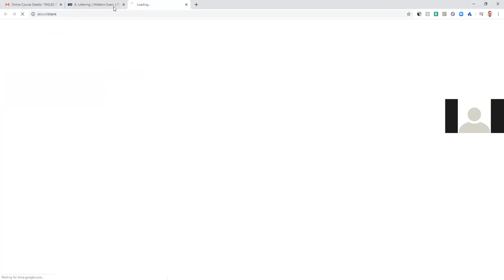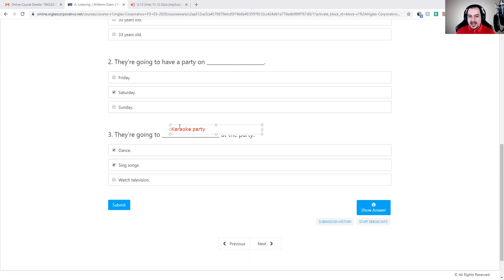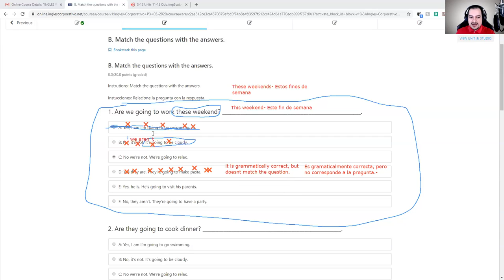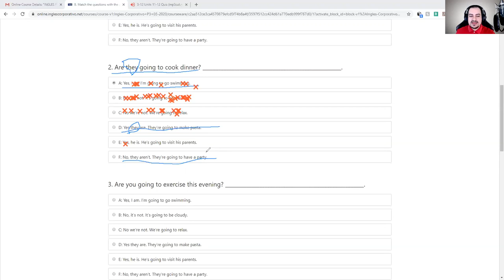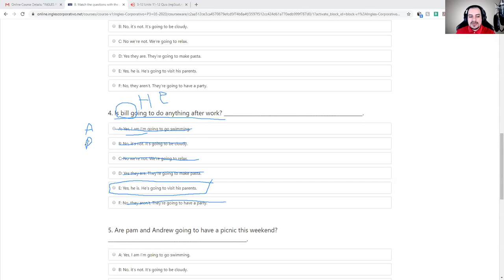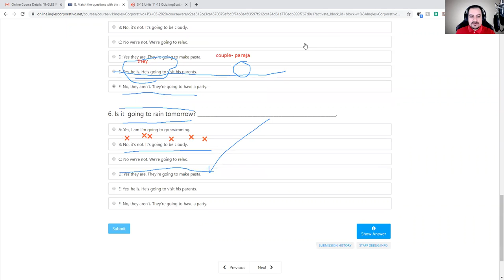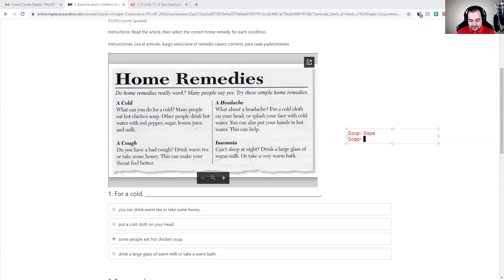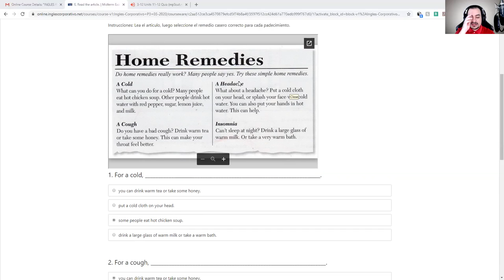Ingles Corporativo- Ingles Principiante Modulo 3 Midterm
During the class, we discussed Module 3´s Midterm.

Durante la clase, discutimos el Midterm del Modulo 3.